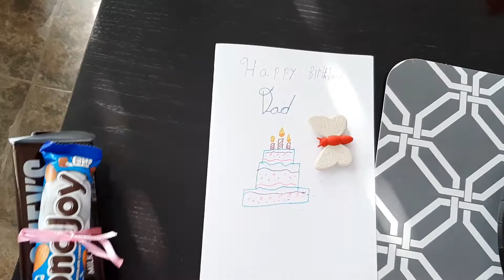Girls surprise Daddy for his birthday